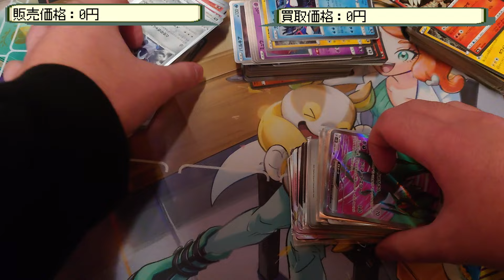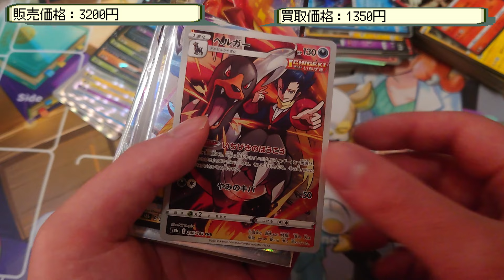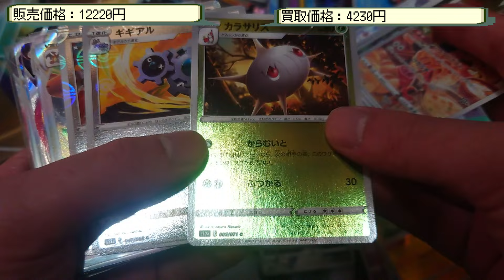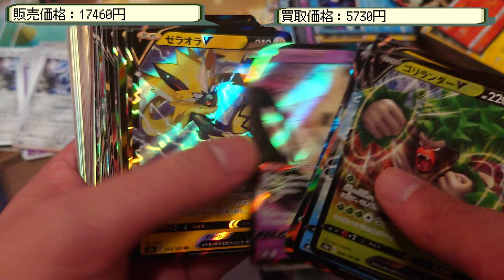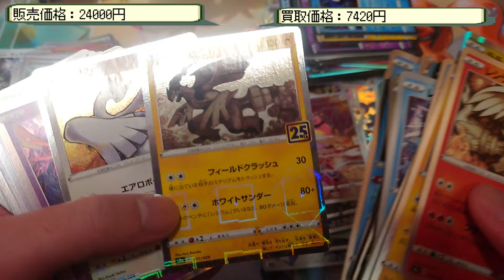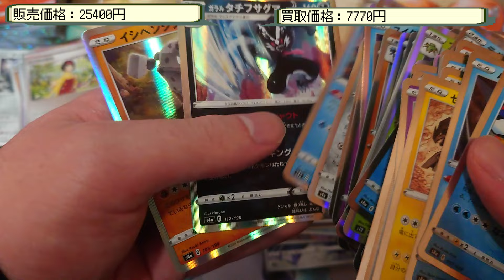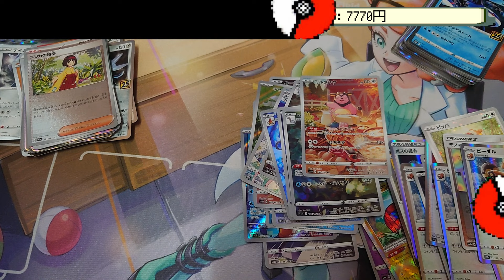【ポケモンカード】この価格帯の引退品、アドなの多すぎる！